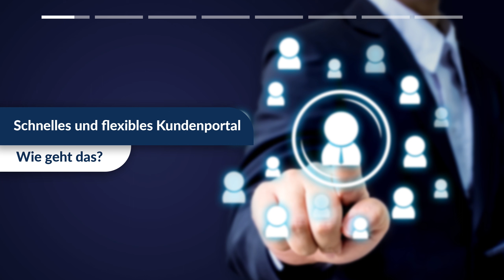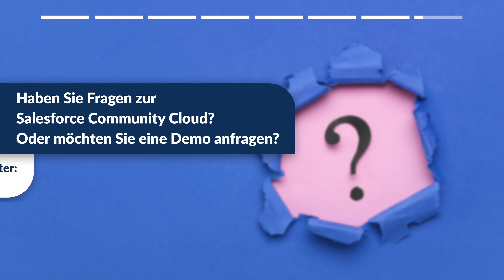Definition, Vorteile etc. eines Kundenportals kurz zusammengefasst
Was ist ein Kundenportal? Welche Vorteile gibt es und welche Software-Lösung gibt es? Mehr dazu im Video und auf unserer Info-Seite